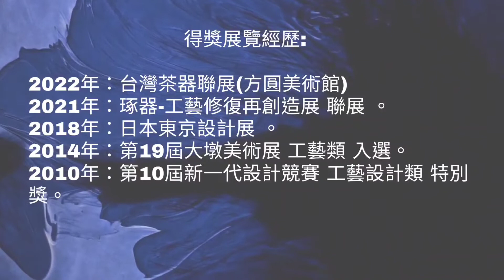2022臺灣茶器聯展 陳奕桓 作品介紹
展期：3/6-5/1  開幕會3/6（日）
早上10：00（簽書會+抽獎活動）邀請您來參加
地址 : 台南市將軍區西甲里西華1號
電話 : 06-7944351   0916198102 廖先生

2022臺灣茶器聯展畫冊
於3/5日前購買原價450元 優惠價350元，可於3/6(日) 早上10:00參與抽獎活動，須親自來活動現場領獎。有機會獲得參展作家創作的小作品，名額有限，歡迎購買。3/6日起恢復原價。
(畫冊封面作品 / 蔡曜安)

參展作家 :
王文南、朱坤培、吳朝欽、吳慧芳、李幸龍、李振盛、李淳雄、卓銘順、
林永章、林國信、徐清治、翁士傑、張振興、曹潤合、許永和、陳奕桓
陳榮展、陶國隆、游正民、程逸仁、程語謙、廖俊嘉、劉乙萱、歐陽芩
蔡曜安、賴秀桃、賴宗欽、賴耀棋、鍾佳宏、羅志峰、羅濟明